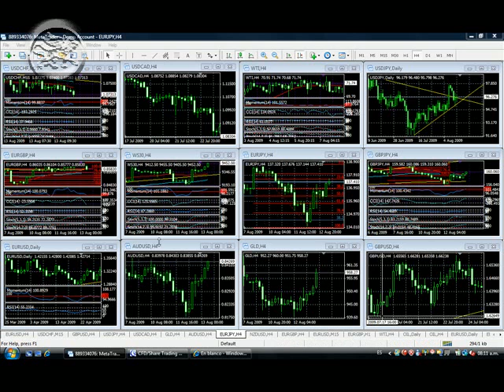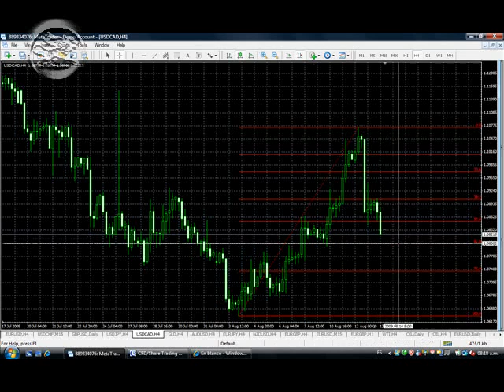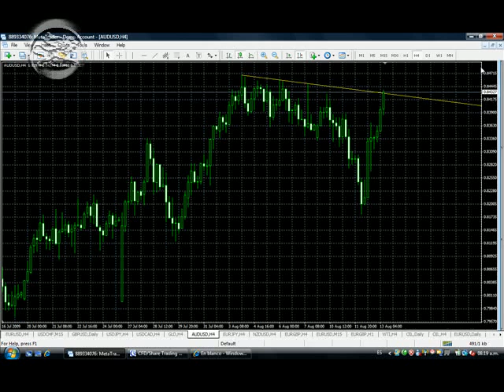081309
Análisis del Mercado de Divisas - Jueves 13 de Agosto de 2009
Trader College - Cursos de Análisis Técnico para Operadores Financieros